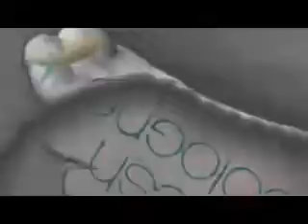Analect - Resurrect [Plus Ultra]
Excellent acidic moody Techno